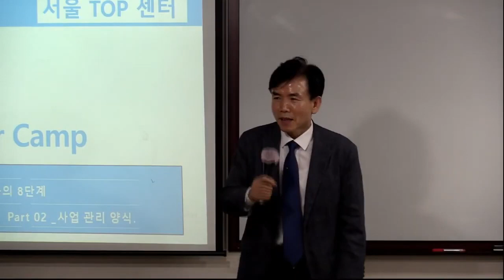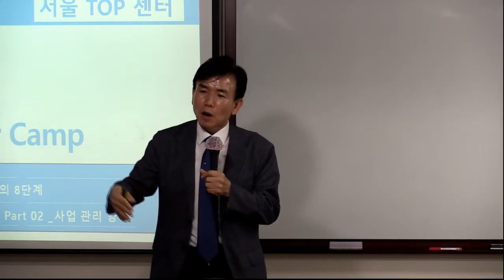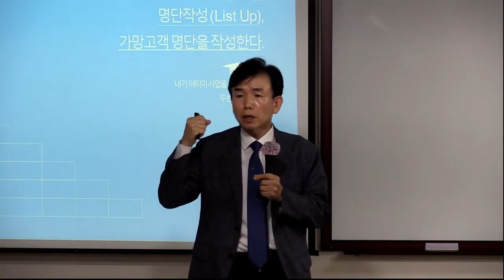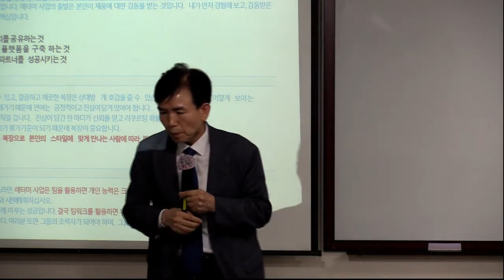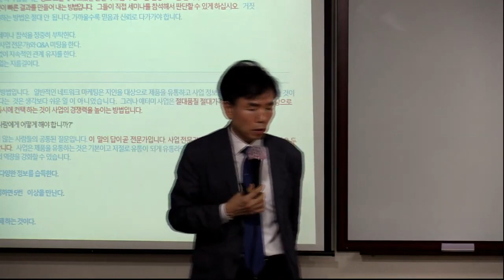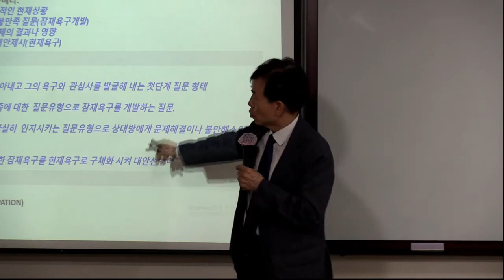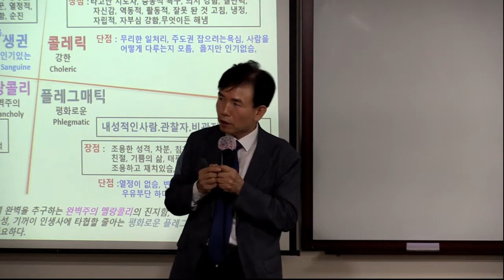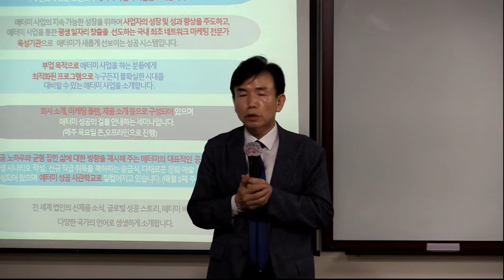금요 TOP GSMC 이준석RM